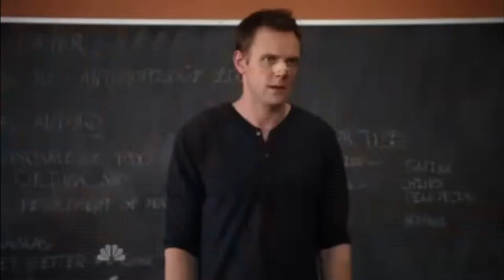KTO ZNA MNIE LEPIEJ?